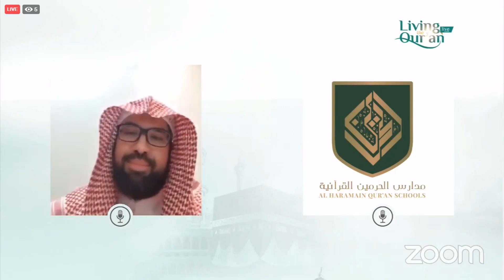LIVING THE QURAN / LIVE🔴